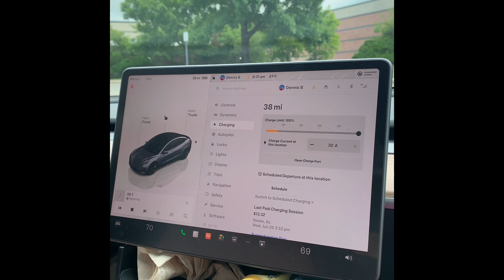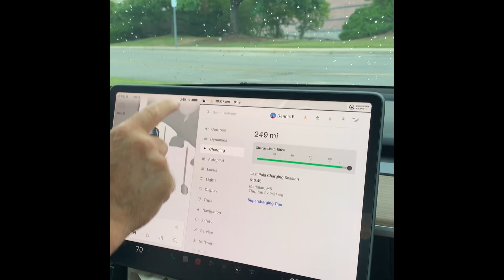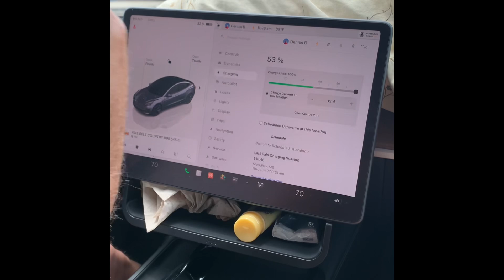Tesla Travel Day Heading Home Day Four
Tuscaloosa AL to New Orleans LA